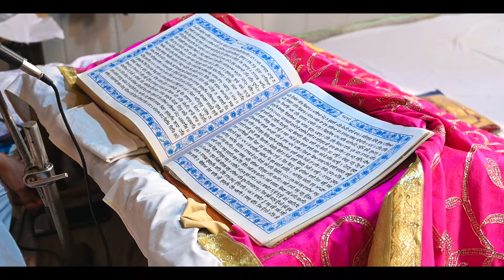Virender + Manpreet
Latest Punjabi Wedding Short Movie // Virender & Manpreet // WEDDIN STORY